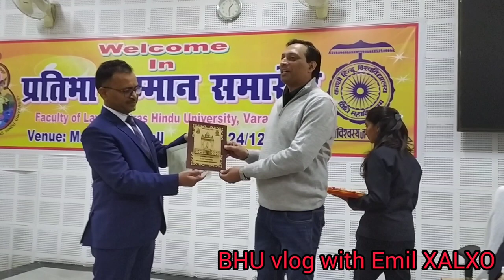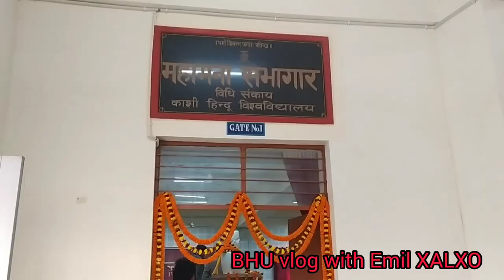Meet passout student who become judge and advocate || Why BHU Law Faculty is called JUDGE FACTORY?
Meet our pass out law students😍 who become judge and advocates🔥bhu (BHU)